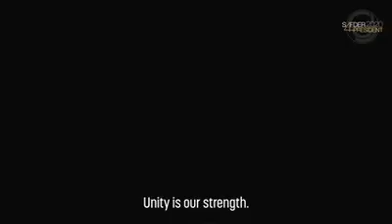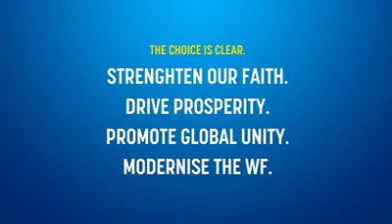Safder's Journey Across the Khoja World